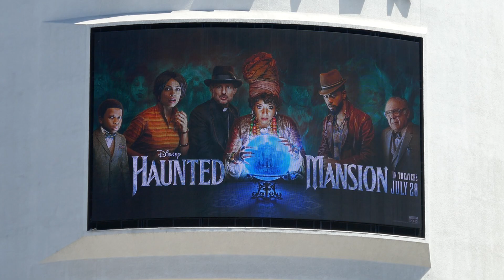Futurama Billboard Los Angeles California USA July 15, 2023 Summer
Futurama Paramount Plus Haunted Mansion The After Party Billboard Los Angeles California USA July 15, 2023 Summer